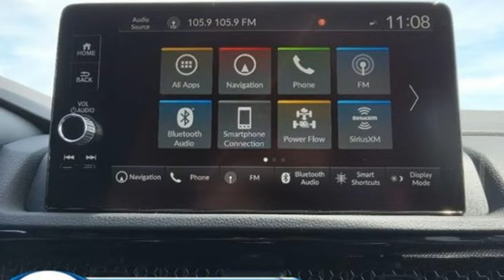New 2025 Honda CR-V Fredericksburg VA Richmond, VA FSL009272 - SOLD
Year: 2025
Make: Honda
Model: CR-V
Trim: Hybrid Sport Touring
Transmission: Automatic
Color: Still Night Pearl
Interior: Black
Stock #: FSL009272
VIN: 5J6RS6H96SL009272
bVehicle Details/bbrDiscover the 2025 Honda CR-V Hybrid Sport Touring, a sophisticated blend of performance, efficiency, and luxury. Under the hood, this vehicle features a robust 2.0L 4-cylinder engine, delivering a seamless driving experience with the added benefit of hybrid technology for exceptional fuel economy. Step inside to experience refined comfort with premium leather seats that provide both style and support for all your journeys. The advanced BOSE stereo system ensures every drive is accompanied by crystal-clear audio, enhancing your overall driving enjoyment. Safety and convenience are paramount in the 2025 CR-V Hybrid Sport Touring. The Back-Up Camera offers enhanced visibility when reversing, while Forward Collision Warning provides an extra layer of protection by alerting you to potential hazards on the road. The integrated Navigation system ensures you reach your destinations with ease and confidence. This model combines the practicality and reliability you expect from Honda with a suite of high-end features designed to elevate your driving experience. Whether you're navigating city streets or embarking on a weekend getaway, the 2025 Honda CR-V Hybrid Sport Touring is engineered to meet your every need with elegance and efficiency.brbrbAdditional Information/bbrWe make every effort to provide accurate information but please verify options and price with management before purchasing. All vehicles are subject to prior sale. All financing is subject to approved credit. Dealer installed options are additional. Stock photo colors, options and trim levels may vary. Not responsible for typographical errors. Published prices subject to change without notice to correct errors and omissions or in the event of inventory fluctuations. Vehicle offers/prices & internet price quotes valid for 48 hours from initial posting date, subject to change by dealer/manufacturer without notice. Vehicles may be in transit to dealer. Vehicle photos may not match exact vehicle. Please call to confirm availability status. All prices exclude taxes, title, license, and dealer processing fee of $989.00. MSRP includes destination and handling. Quotes, internet prices, and specials exclude destination and handling. The destination and handling charge is $1095 for the Civic and Accord, $1350 for the CR-V and HR-V, and $1395 for the Prologue, Ridgeline, Pilot, and Odyssey. NHTSA Government 5-Star Safety Ratings are part of the U.S. Department of Transportations New Car Assessment Program Model tested with standard side airbags (SAB). **Based on model year EPA mileage ratings. Use for comparison purposes only. Your mileage will vary depending on driving conditions, how you drive and maintain your vehicle, battery pack age/condition, and other factors.

Address:
60 South Gateway Drive